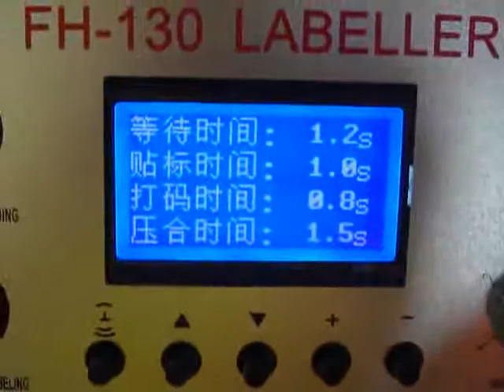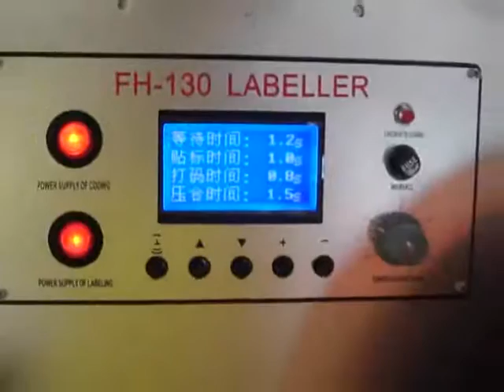FH-130 label machine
semi-auto labeling machine  máquina de etiquetado semi-automático